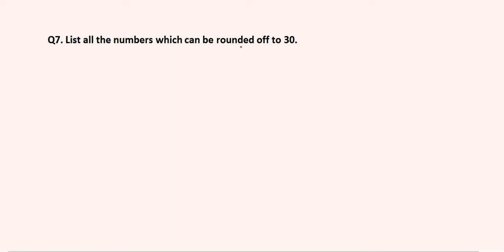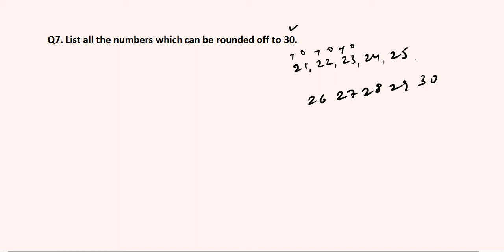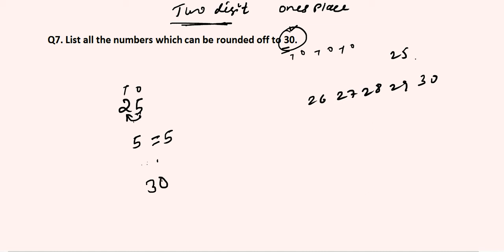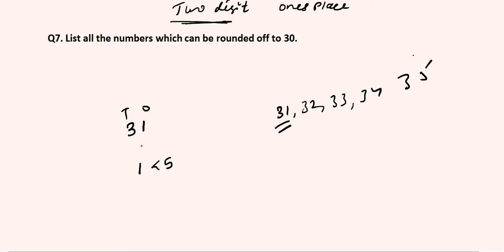Rounding off nearest ten , hundred, thousand ,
Ex 2A from Q6.